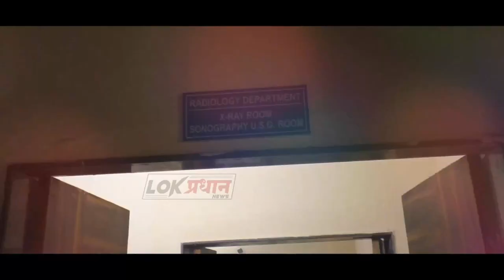आज तू बच गया तुझे जिंदा नहीं छोड़ता